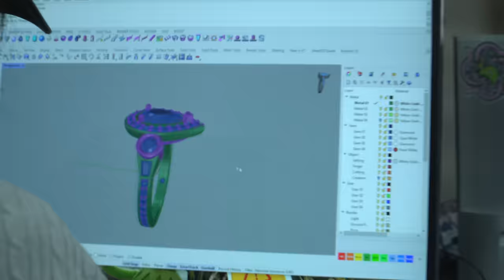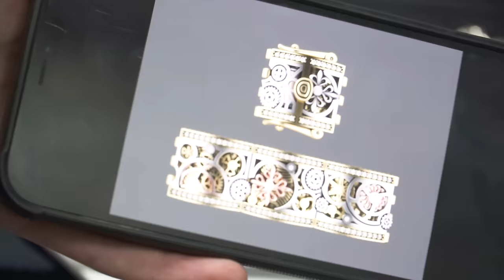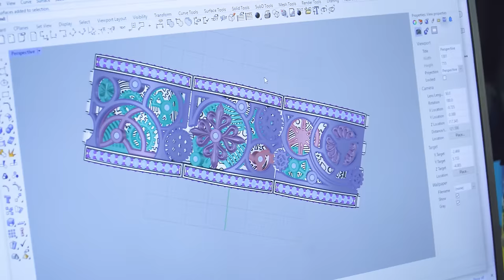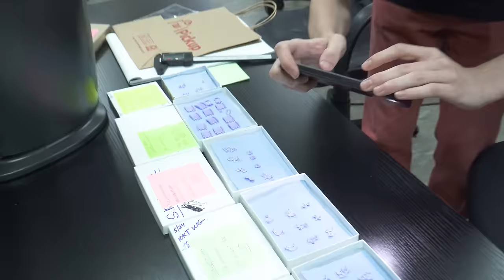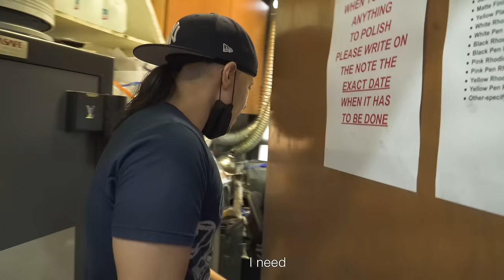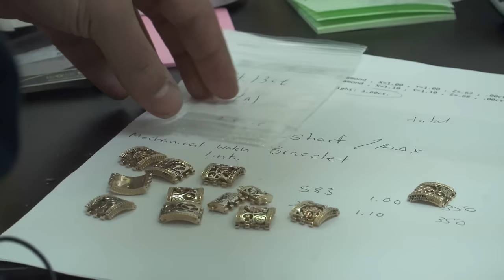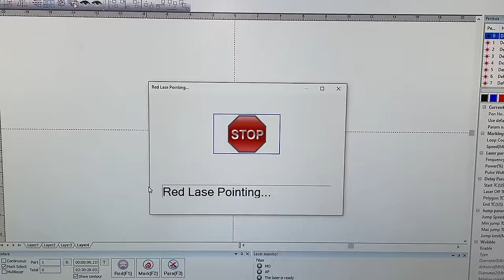FIRST EVER CUSTOM SKELETON BRACELET!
We engineered a Custom bracelet for @RomanSharf inspired by the Jewel Movement in Watches. See from start to finish how we created this unique and intricate bracelet.